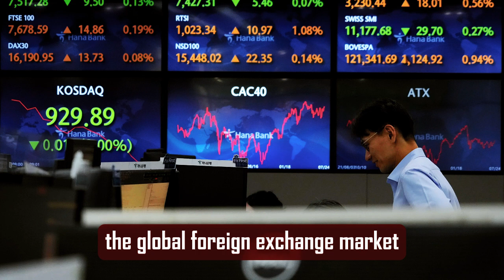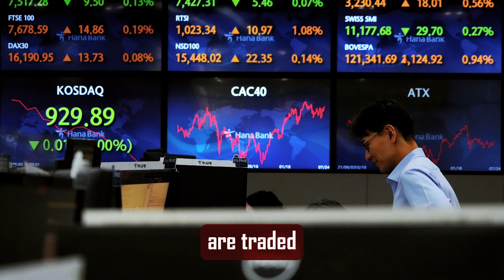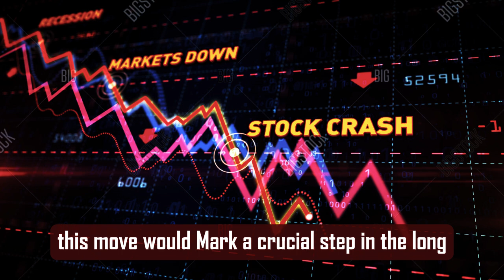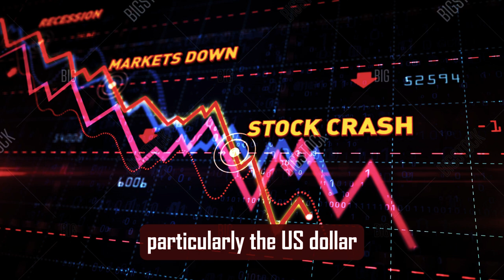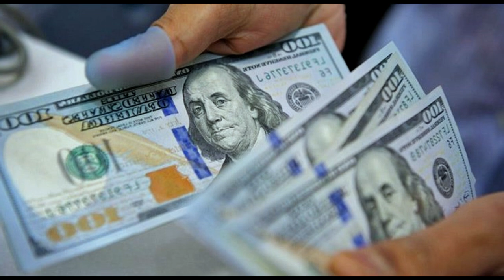Iraqi Dinar || Iraqi Dinar On FOREX Massive Update Today 2024 / Iraqi Dinar News Today / IQD RV